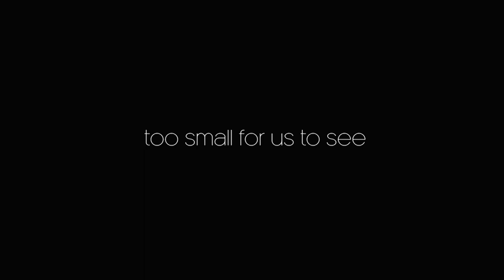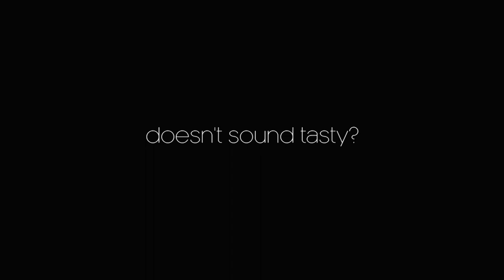plankton eat plastics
the micro-plastics have been dyed with fluorescent dye, you can see them collecting in the stomach of the plankton.